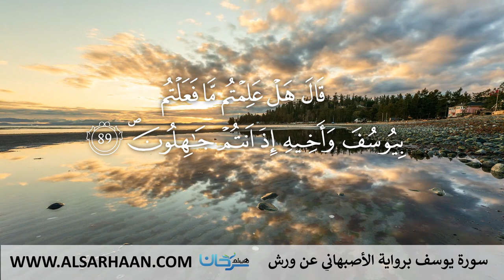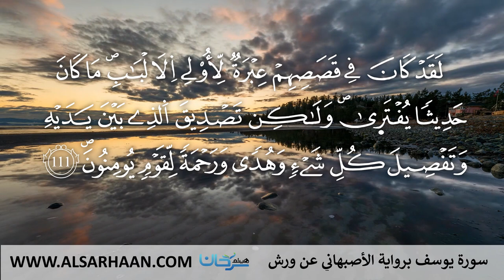12 سورة يوسف برواية الأصبهاني عن ورش